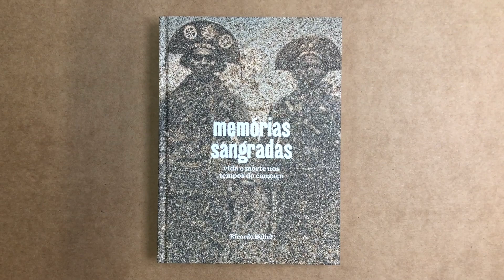Booktrailer - Memórias sangradas:de Ricardo Beliel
Memórias sangradas: vida e morte nos tempos do cangaço
de Ricardo Beliel

Sobre o Livro: Com texto e fotos do autor, o livro entrelaça as histórias de 43 personagens que vivenciaram o cangaço ao imaginário do movimento que dominou o interior do nordeste brasileiro entre os anos 1920 e 40, aspectos da vida sertaneja e a própria experiência em busca dessas histórias por mais de uma década. Também estão presentes algumas fotos históricas, apresentando cenas relatadas e reverenciando o trabalho dos fotógrafos que registraram o cangaço. O livro foi selecionado e contou com apoio do programa Rumos Itaú Cultural. Foram nove longas viagens à região, entre 2007 e 2019, em uma investigação incessante para montar o quebra-cabeças dessa história. Com sua vasta experiência em grandes reportagens, Ricardo Beliel buscava os resquícios das memórias do cangaço. Enquanto era tempo ? em uma história que está para completar um século ?, queria ouvi-los direto da fonte de quem conviveu com o movimento. No texto, os depoimentos diversos e a experiência pessoal do autor em busca de seus personagens são apresentados através de uma narrativa em que se misturam elementos das linguagens da reportagem, da crônica histórica e, em parte, como um diário de viagem. Em cada personagem, testemunha-se um fluxo da memória e do esquecimento, e se revela uma potente e épica narrativa das memórias pessoais que envolvem tradições e lugares. Os entrevistados, em sua grande maioria pessoas quase centenários, são descendentes da época do cangaço, personagens de um ciclo da história do Brasil, com suas falas resgatadas no livro para que não fiquem no esquecimento, como pedras silenciosas no meio do caminho. Com a riqueza semântica da tradição oral que os caracteriza, os relatos reunidos no livro ajudam a recuperar para a historiografia de nosso país um caminho para redesenhar a memória e mística da gente sertaneja, suas histórias entrelaçadas à época do cangaço, seus espaços sociais, religiosos e costume

Sobre o autor Ricardo Beliel: O carioca Ricardo Beliel (1953) é da geração de fotojornalistas que se firmou na imprensa nacional. Trabalhou no jornal O Globo, e passou também pelas redações da Manchete, Placar, Veja, IstoÉ, Jornal do Brasil, Lance e O Estado de São Paulo. Fez parte da agência francesa GLMR & Saga Associés, em Paris, e passou a atuar exclusivamente como fotógrafo autônomo, tendo contribuído regularmente com dezenas de revistas nacionais e estrangeiras. Foi finalista cinco vezes do Prêmio Abril de Jornalismo, sendo vencedor em três anos consecutivos. Atualmente, é professor de fotojornalismo no curso de Jornalismo da Escola Superior de Propaganda e Marketing, no Rio de Janeiro

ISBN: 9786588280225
Páginas: 320
Capa Dura
Loja da Olhares: